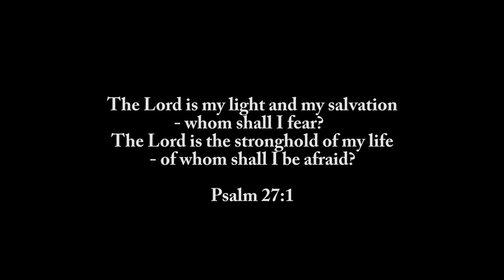Happy New Year! (short chemsky special)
If God be for us, who could be against us?
Taken in Rancho Cucamonga, Norco and Corona, CA. Mostly from the past week or so. Some is from December.